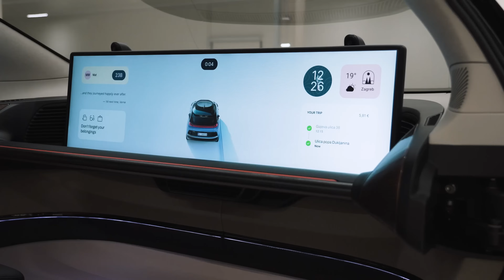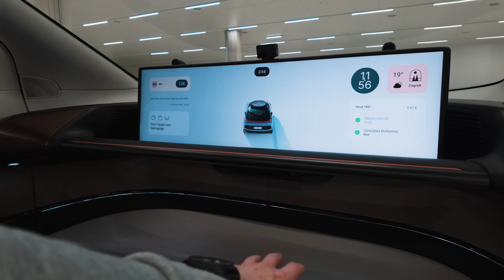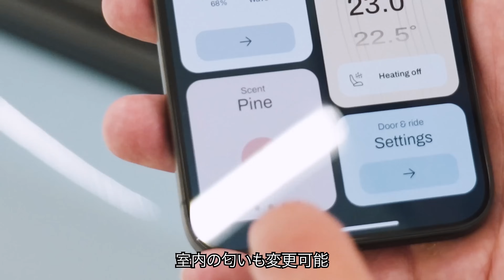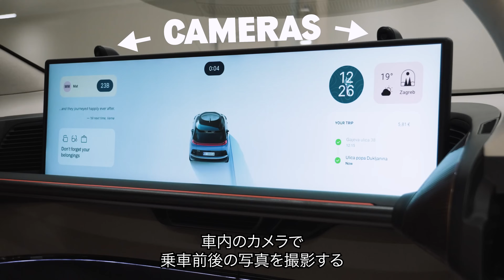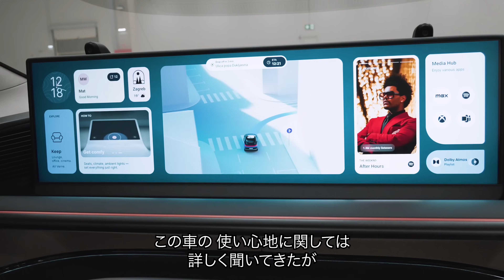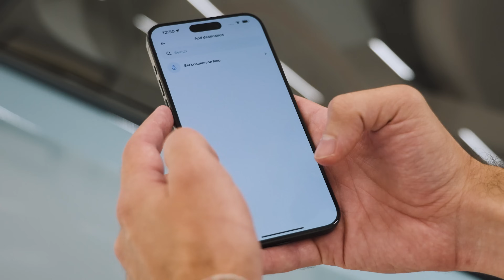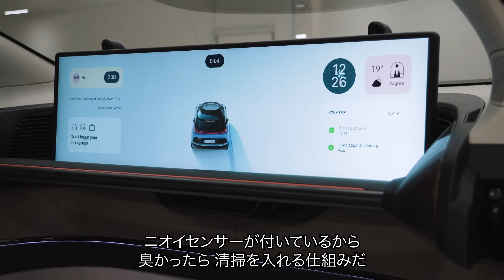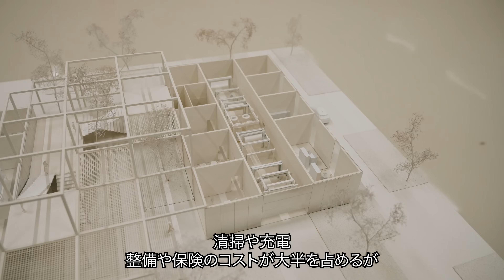【完全自動運転のタクシー！？】ブガッティのCEOがテスラに挑む！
マットがクロアチアに飛び 今までに類を見ないタクシーのレビューを試みます！

彼はリマックの新しく工場に向かいましたが、そこで見るのは新型の全電動ハイパーカーではなく、ロボタクシーのコンセプトモデルです！1,914馬力のリマック ネヴェーラを生み出したチームが自動運転タクシーをイチから開発しています！

さて、もう少し詳しく見てみましょう。その名も「ヴェルヌ」で、リマックはそれを2026年にも導入する予定です。ヴェルヌは都市の中で目立たずに溶け込めるサイズで、街中での自動運転を可能にするセンサーを装備しています。初期開発段階では都市の中での運行に焦点を当てています。

車内には座席が2つあり、ダッシュボードには全ての情報が表示される大きなスクリーンもあります。旅の詳細や音楽の選択、アプリの使用、さらにはXboxでのゲームプレイも可能です！シートはカスタマイズ可能で、希望に応じてリクライニングすることもできます。

この自動運転タクシーは専用のアプリで呼び出すことができ、到着前には車内の温度設定や間接照明の設定も調整できます！

ヴェルヌは60kWhのバッテリーで動作し、都市内での一日の運行に十分な航続距離を確保します。約200馬力を発生する前輪を駆動するモーターが搭載され、車両重量は2,100kgです。

皆さんはヴェルヌについてどう思いますか？
今後登場予定であるテスラの自動運転タクシーに対してライバルになり得るのでしょうか？
マットの解説を最後まで見て、その真価を確認してみましょう！

翻訳の制約上、マットのコメントに忠実な字幕となっていない場合がありますが、ご了承ください。